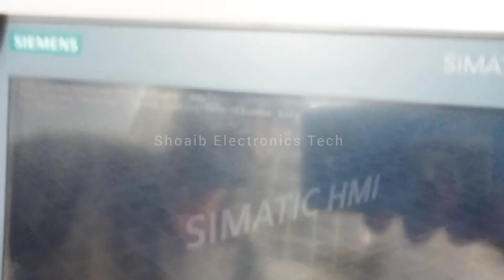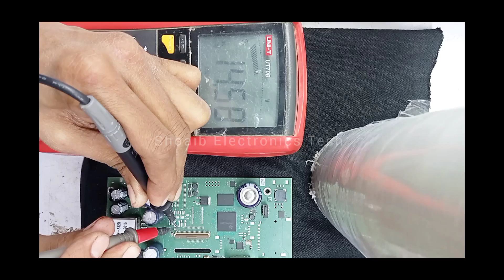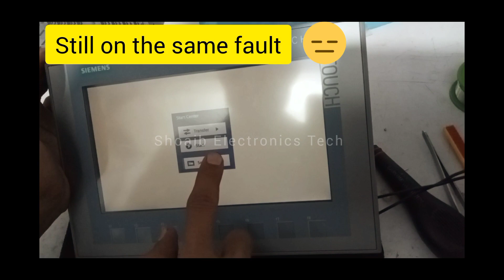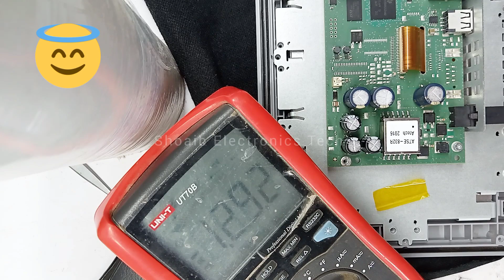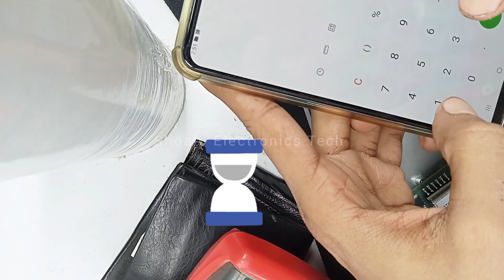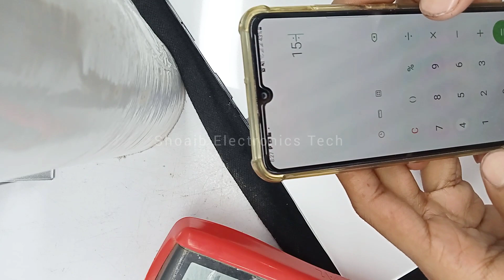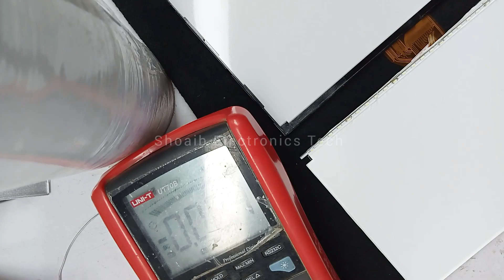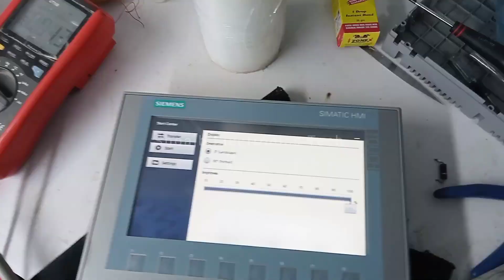Brightness problem | Siemens HMI | Display panel brightness fault and repairing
Siemens HMI | Display panel brightness fault and repairing

Repairing Requires a good understanding of electronics, electrical circuits, and troubleshooting techniques.
Remember,  repair can be complex and potentially dangerous. If you're unsure or uncomfortable with the process, it's recommended to consult a qualified electronics Technician or the manufacturer's authorized Service Center.

electronic electrical

Efficient for engineering, intuitive for 0peration, brilliant for presentation – SIMATIC HMI (Human Machine Interface) products are visualization solutions for increasingly complex processes and higher demands 0f industrial 0perating and monitoring systems.

1... 가전제품 수리 기술자
2. 자동차 전자제품 수리 전문가
3. 항공우주 전자제품 수리 기술자
4. 의료기기 서비스 엔지니어
5. ..시청각 설치 및 수리 기술자

1... 선임 전자제품 수리 기술자
2. 전자제품 수리 팀장
3. 기술 책임자, 전자제품 유지관리
4. 전자제품 수리 감독자
5. ..최고 전자제품 기술자

1. 공인 전자제품 기술자(CET)
2. 공인 컴퓨터 하드웨어 기술자(CCHT)
3... 공인 모바일 기기 수리 기술자(CMDRT)
4. 공인 통신 기술자(CTT)
5... 공인 전자제품 수리 전문가(CERS)

1. 전자제품 수리 전문가
2. 가젯 수리 전문가
3... 전자제품 전문가
4. 기술 수리 전문가
5. 전자제품 전문가

야스카와
후지 VFD
..엔씨 VFD
델타 VFD
인브티 VFD
키패드작동 안 함